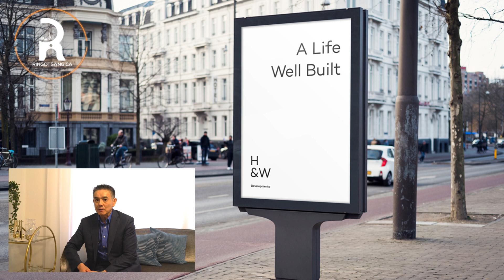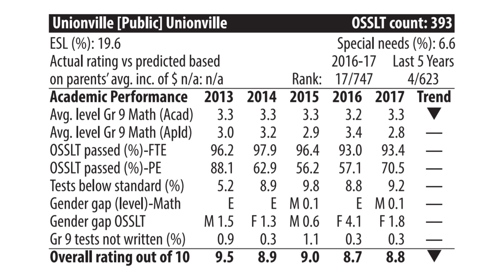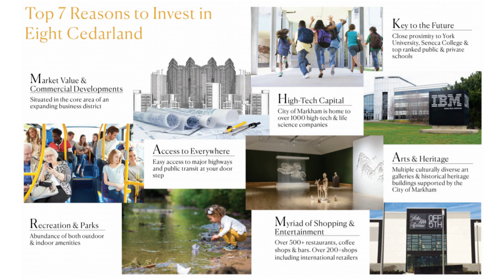《 與CEO對話 之 Part 1 - 8 CEDARLAND》 Uptown Markham | Toronto Real Estate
「與CEO對話」節目，在節目裡由Cornerstone CEO - Johnson鄭 介紹 萬錦市 - 發展社區+名校網 全新高尚名校豪宅 8號Cedarland
探討萬錦市與8號Cedarland的概況，與普羅大眾共享。

8號Cedarland:

居住環境好嗎？位於Unionville 於人村，萬錦市的核心地段，政府重點規劃項目 包括文娛康樂&高科技發展

學習環境好嗎？直接入讀 Unionville High School & 全新的約克大學 分校 在 2021年完成

豪華嗎? 法國巴黎高尚豪宅設計 ，單位包德國名牌 Miele 家庭電器 & 特式衣櫃 & 車位等^

夠大嗎? 除了一至三睡房單位外，還有一系列超過1500呎的Townhouse(鎮屋)可以選擇！

方便嗎? VIVA巴士站就在門口，開車幾分鐘到GO火車站，而且鄰近高速公路 Highway 404 及 407, 四通八達到多倫多各地

^適用於個別單位，請聯絡確認